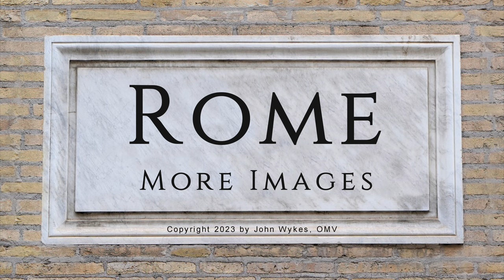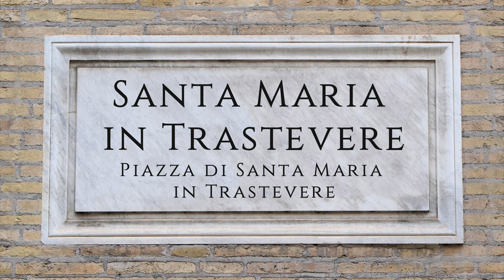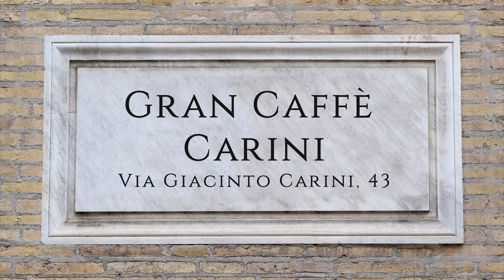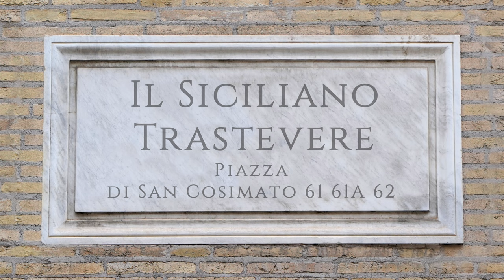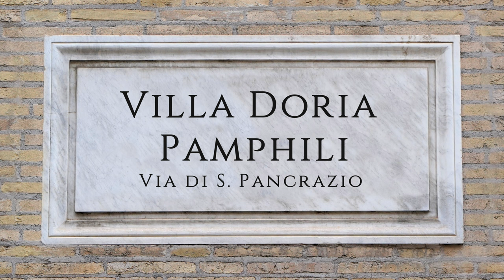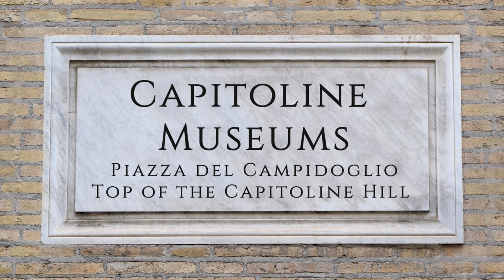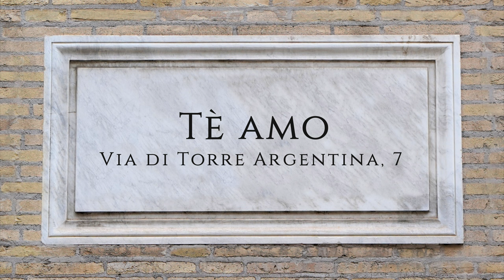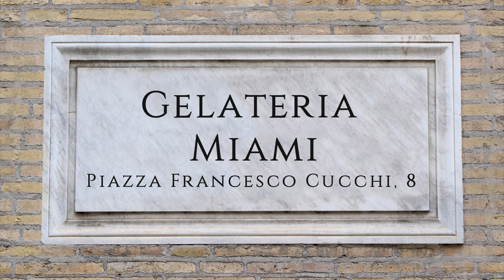Rome -- More Images -- Episode 12: A Few of My Favorite Things...and Farewell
Saying goodbye to Rome is difficult.  Here I say goodbye to Rome -- but not before telling you about a few of my favorite things.  THIS DESCRIPTION INCLUDES SOME LINKS. SEE BELOW:

These are a mishmash of all kinds of different things that I like.  It is not an exhaustive list, but they are things you might enjoy. Bear in mind a number of these are located in or near Trastevere (a neighborhood of Rome) – that’s because that’s near where I live.

My Favorite Church – St. Peter’s Basilica.  Located in Vatican City State which is inside Rome.

My Favorite Cannoli – I love cannoli.  This is at Pasticceria Valzani -- Trastevere at Via del More, 37 a/b.

My Favorite Church (other than St. Peter’s Basilica) – this would be Santa Maria in Trastevere.    Santa Maria in Trastevere is located at the Piazza di Santa Maria in Trastevere.

My Favorite Cornetti – a cornetto is the Italian version of a croissant and is often taken for breakfast.  My favorite is at Gran Caffe Carini.  Gran Caffe Carini is located at Via Giacinto Carini, 43.

My Favorite Cat – I call him Pietro.  He enjoys being petted by passersby and also enjoys the sun.

My Favorite Hot Chocolate – during colder weather, Italian hot chocolate is a great way to warm up.  I get mine at Bar Il Siciliano, a Sicilian bakery and restaurant that is open from six-thirty in the morning until midnight and is always busy.  Bar Il Siciliano is located at Piazza di S. Cosimato, 61/62 and is only a three-minute walk from Santa Maria in Trastevere.

My Favorite Park – is the largest one in Rome, Villa Doria Pamphili.  Like many public parks in Rome, Villa Doria Pamphili was a private residence of the very wealthy until given over to the state.  Villa Doria Pamphili is located along Via di San Pancrazio.

My Favorite Non-Italian Restaurant – Located right next to Santa Maria in Trastevere, Ci-Lin serves the best in Chinese and Taiwanese food.  Their menu is very extensive. The staff is friendly and they are very popular in the area.  Ci-Lin is located at Via della Fonte D’Olio, 6.  Page on Facebook

My Favorite Museum – well, I love sculpture.  If you do too, then check out the Capitoline Museums.   The Capitoline Museums are located at the top of the Capitoline Hill.

My Favorite Bubble Tea – Bubble tea is a sweet drink with tapioca balls. My favorite bubble tea place in Rome is Te Amo.  It’s often very busy – avoid it on weekends otherwise you will wait for forty five minutes to get your tea.  Te Amo is located at Via di Torre Argentina,7 – only a couple of blocks behind the Pantheon.

My Favorite Restaurant – There are many great restaurants in Rome, but La Canonica always has fresh ingredients.  Their bruschetta is delicious – and you can tell those tomatoes are garden fresh.  La Canonica is located in Trastevere, next to the church of Santa Maria in Trastevere, at Vicolo del Piede, 13a.

My Favorite Gelateria – A gelateria is an ice cream place that sells Italian ice cream or gelato.  My favorite in Rome is Miami Gelaterria.  They have so many flavors.  Miami Gelateria is located at Piazza Francesco Cucchi, 8.

Well, that’s it.  Time for me to leave Rome.  I will miss all of my favorite things, and most especially the wonderful people here, but I am grateful for the five years I had here in Rome.